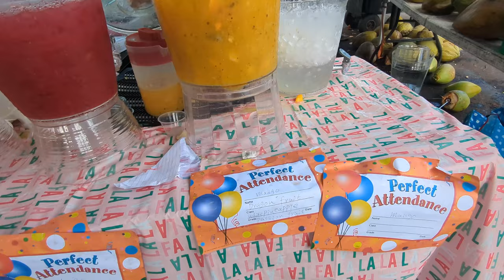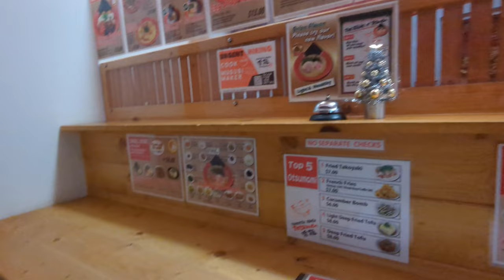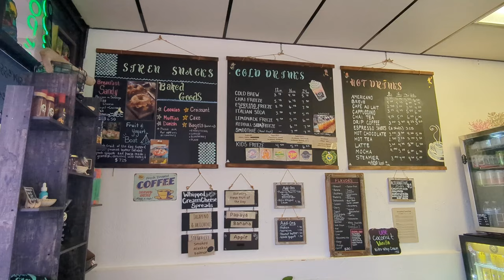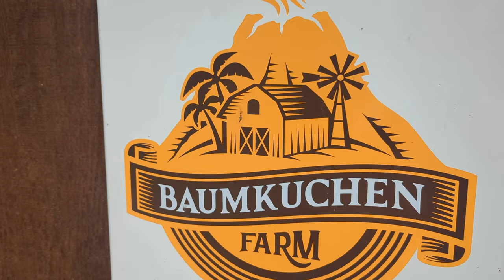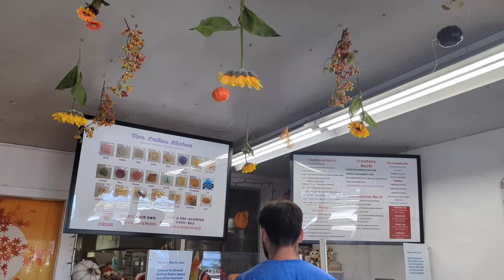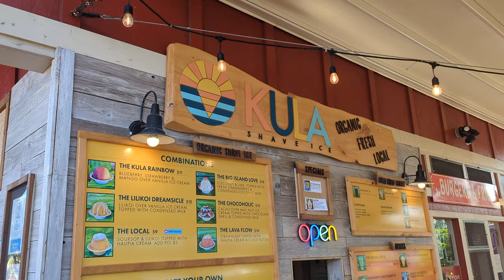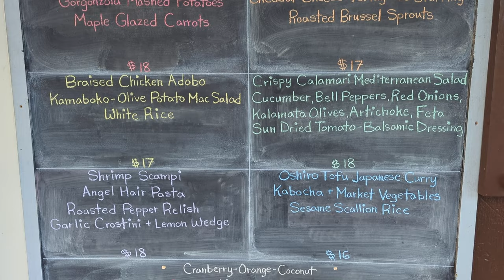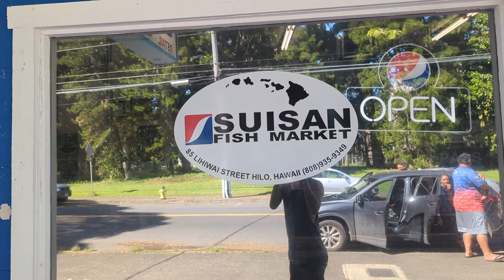What To Eat In Hilo, Hawaii 2022 (Best Poke Spot, Authentic Japanese Food, Best Mochi EVER)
I had some of the best food during my trip to Hilo and wanted to share my experiences with you. If you're planning to travel to Hilo, Hawaii, make sure to check out these spots!

0:00-0:30 Why I Stayed In Hilo
0:31-2:29 The Grocery Store Debacle
2:30-3:09 The BEST Juice in Hilo
3:10-4:12 THE BEST POKE EVER
4:13-5:46 Did Hilo Ramen Pass The Test?
5:47-6:04 I Will ALWAYS Find Boba Wherever I Go
6:05-7:04 MACADAMIA MILK MATCHA LATTE?
7:05-7:37 The Secret German-Japanese Bakery Farm in Hilo
7:38-8:02 Hawaiian Pizza Done Right
8:03-9:38 Authentic Japanese Food In Hilo Hawaii
9:39-10:01 You CAN'T Miss This Mochi Spot
10:02-11:15 What I Think About Hawaiian Shaved Ice
11:16-13:00 Healthy Hawaiian Food Hole In The Wall
13:03-13:27 Lilikoi Smoothies and Island Vibes
13:27-14:30 Suisan Again Cause The Poke Is So Good!
14:30-15:16 Last Thoughts

ーEquipment（ソーシャルメディア）ー
Sony a7c
Sony FE 28-60mm Lens
Softbox Lighting
Focusrite 2i2
Editing Laptop

MATOKA is a lifestyle brand promoting Japan and Japanese culture while making videos revolving around travel, food, anime, and more. As a Japanese American having experiences both living in America and Japan, the channel follows my experiences as I explore my passions, bridge the cultural gap between Japan and America, and find new adventures to conquer. Life gets boring, so I am always trying to take risks and get out of my comfort zone!